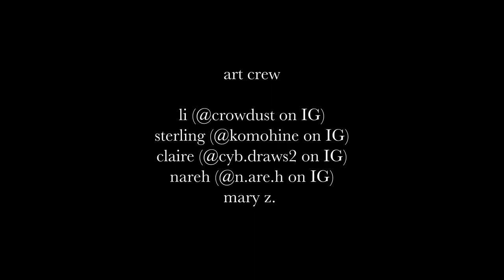SISTERHOOD | Animated Short Film 2023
Driven apart by conflicting views and their father, sisters Haebi and Daru make a last stand to preserve their sisterhood.

Our final film for our high school senior year! I hope you all enjoy it. This was a very short film speed ran in two weeks, but one that took a lot of effort.

CREDITS:

ART CREW

li (@crowdust on IG) - art direction, story boards, character design, rough animation, final animation, sound editing

sterling (@komohine on IG) - color + cleanup

nareh (@n.are.h on IG) - rough animation + background

claire (@cyb.draws2 on IG) - rough animation

mary z. - background

VOICE ACTORS

haebi - @VanessaBenVO on Twitter
daru -  @TheVaCaslei  on Twitter + YouTube

MUSIC

search and destroy - censure usher